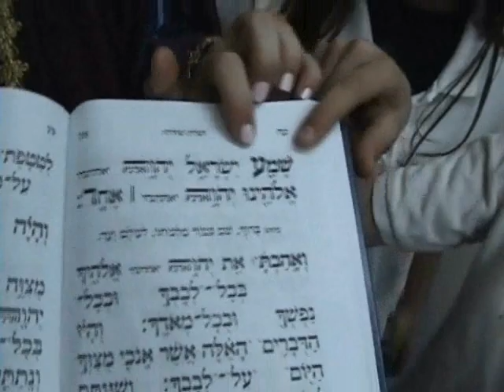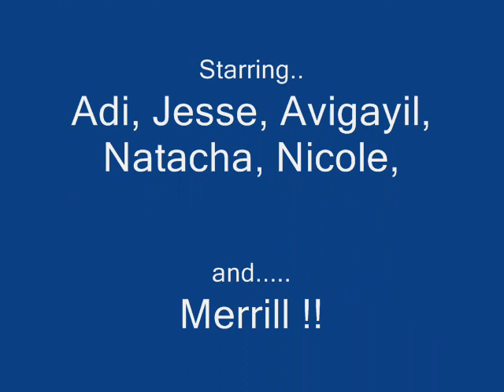Shema Yisrael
Song by Yaakov Shwekey
Directed by Rabbi Abady
This wasn't meant to be funny. It's a serious song and video, but some girls wanted to act as boys and vice versa. Please don't take it the wrong way. Absorb the message!